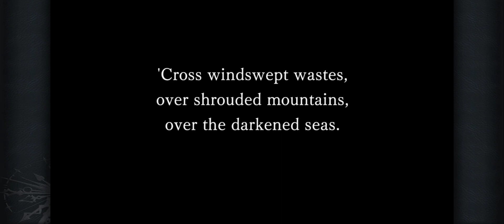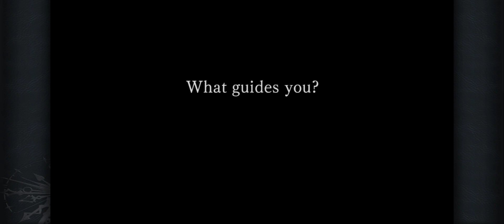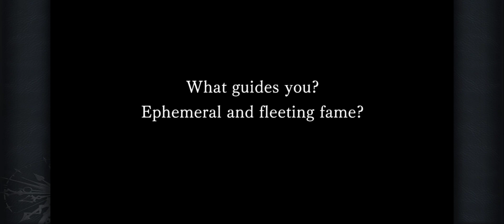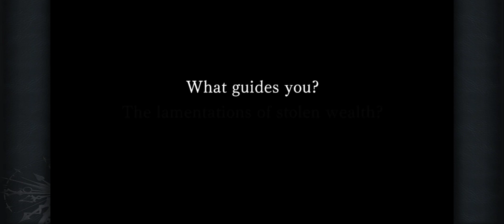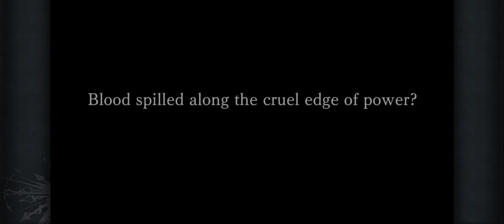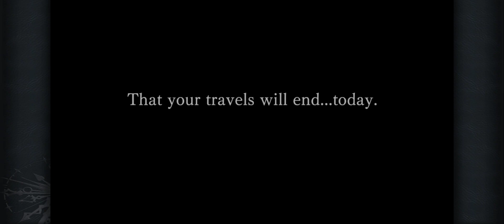Another Eden - OCTOLIGHT CONDUCTORS (Prologues and OT1 Quest) [ENG] Octopath Traveler Collab